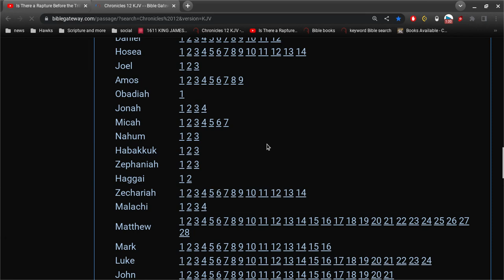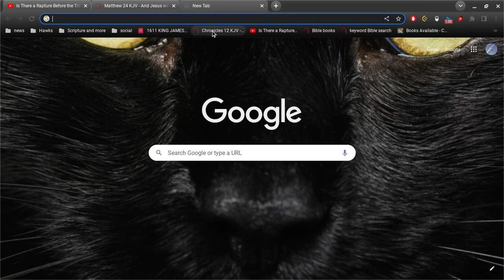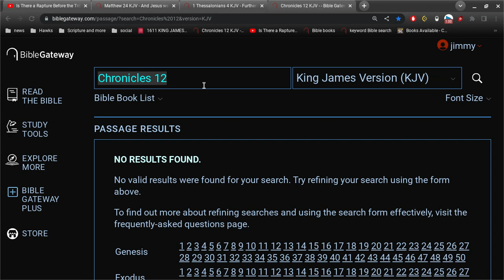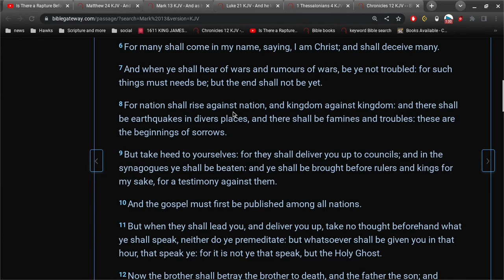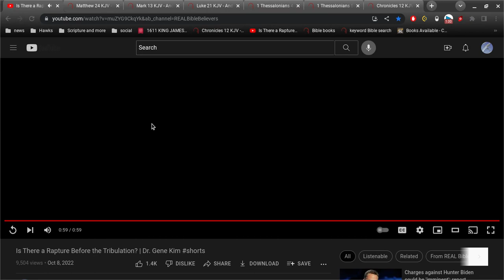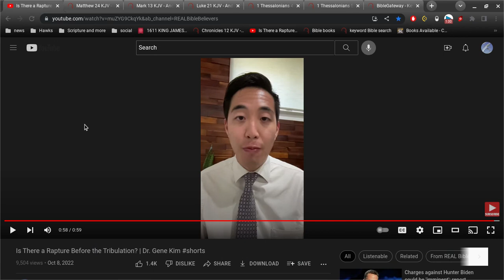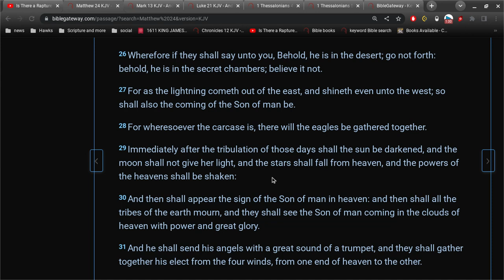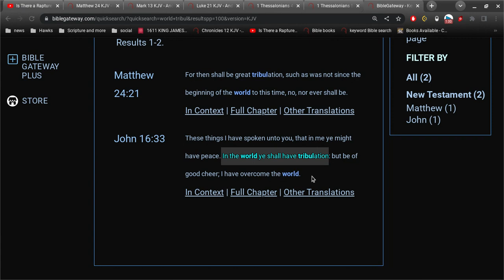Rapture before or after Tribulation ?